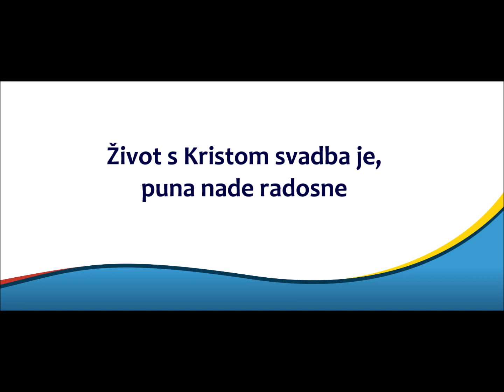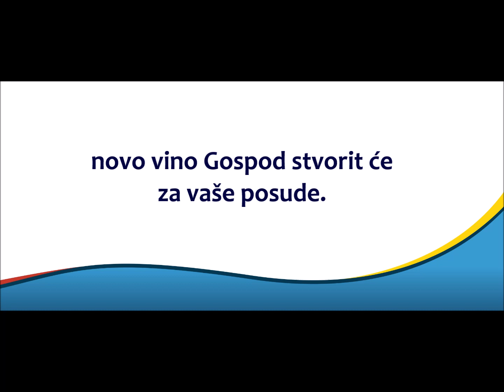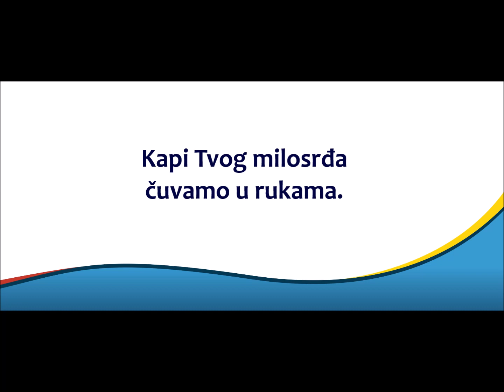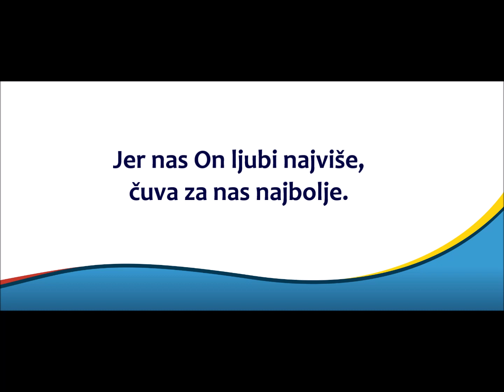Himna SHKM-a 2020. - Što god kaže, učinite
Pred vama je himna za 11. Susret hrvatske katoličke mladeži koji će održati 9. i 10. svibnja 2020. u Zagrebu.

Autor teksta: Lovro Knežević
Autor glazbe: Lovro Knežević
Aranžman: Lovro Knežević
Glazbeni producent: Toni Eterović
Tonski studio: Toneter

Izvođači: Zbor mladih Zagrebačke nadbiskupije

Flauta: Magdalena Juričić
Oboa: Monika Majstorović
Klarinet: Dominik Palić
Rog: Matej Fridl
Truba: Patrik Palić
Trombon: Leona Šunjo
Udaraljke: Domagoj Čondrić
Klavir: Lovro Knežević
Bas: Lovro Knežević
Violine: Lara Rimac i Lucija Kanceljak
Viola: Kristina Knežević
Violončelo: Dubravka Knežević

Vidimo se u Zagrebu!